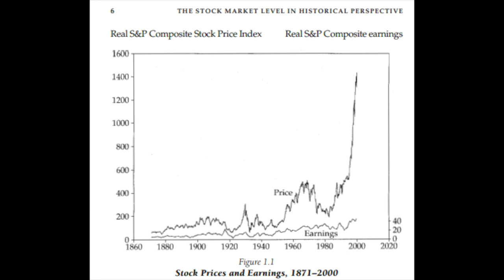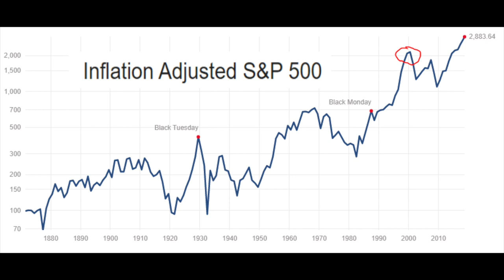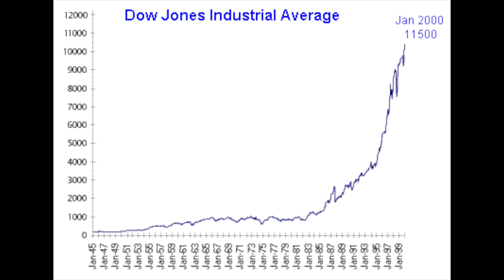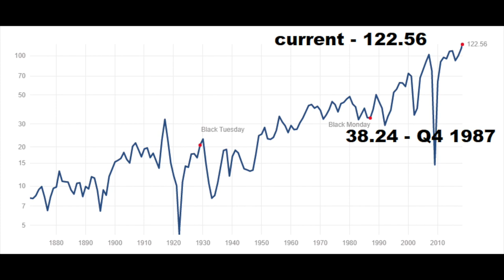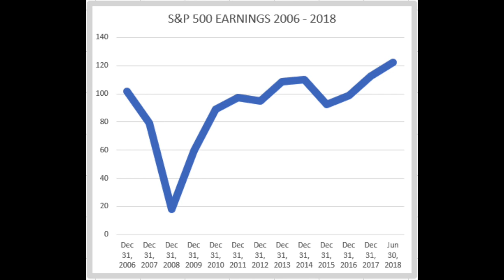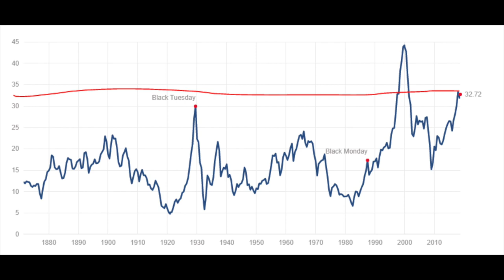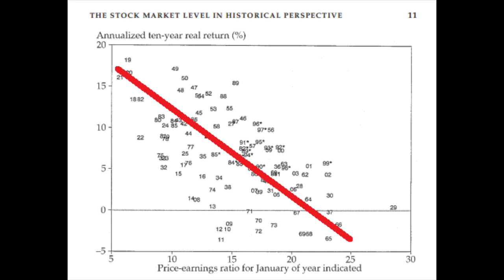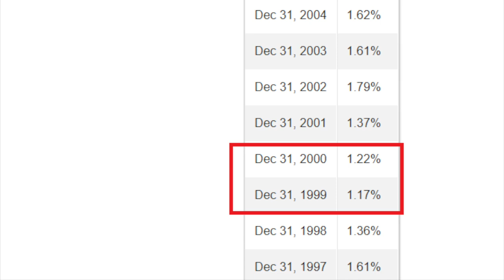4 STOCK MARKET BUBBLE INDICATORS - STOCK MARKET NEWS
Americas's stock market bubble continues to inflate and the consequence will be another stock market crash, as always. I compare the current stock market and stock market bubble indicators to the stock market bubble of 1999, the dot-com bubble.

I am also a book author:
Modern Value Investing book: